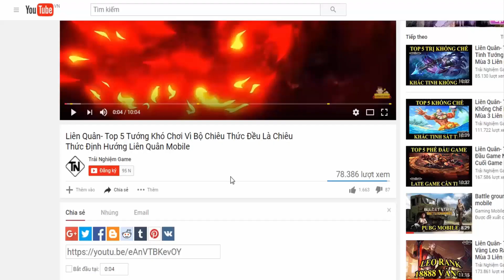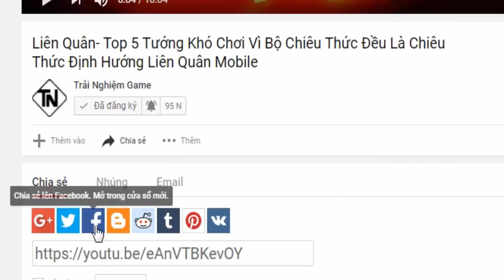Liên quân mobile Arum Thú vệ cổ mộ | Nhận Free Arum Cô giáo dạy thú Tanker bất tử trong giao tranh